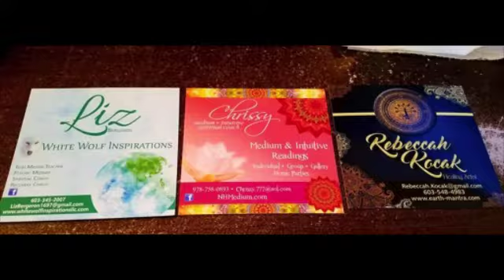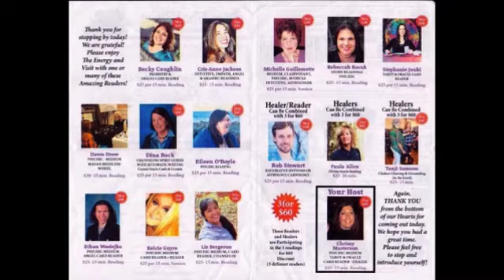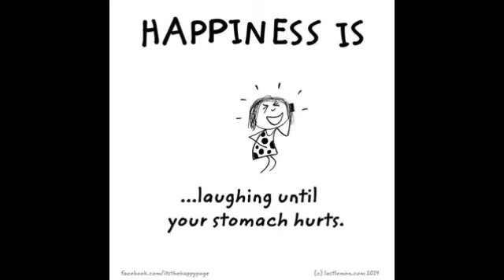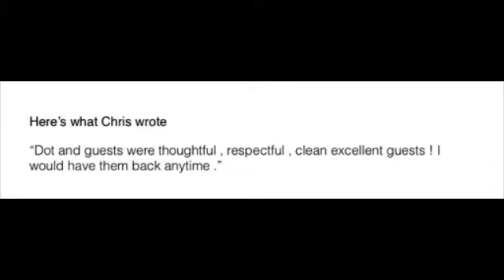Must be the Season ~ Girl's Halloween Weekend 10 26 19